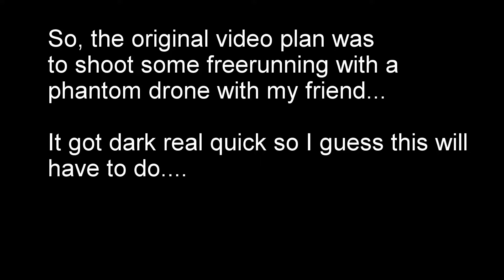I almost Loser'd into the splits!!!! WTF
Instead of a planned professional looking video, you're getting this :3
enjoy :D

I did a loser so good I nearly did the splits like wtf I thought i was bad at them but I guess thats an improvement lol